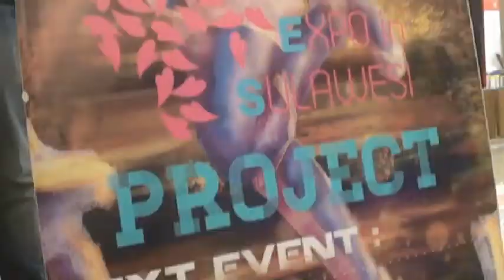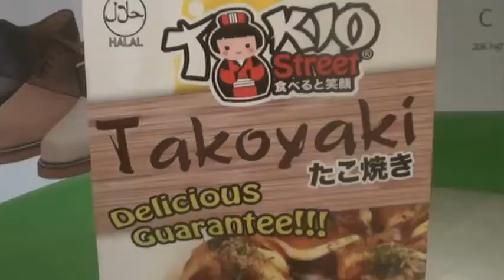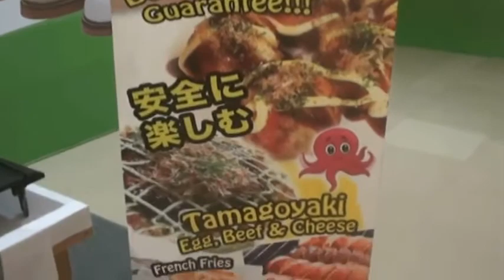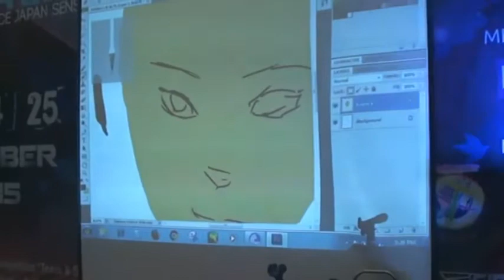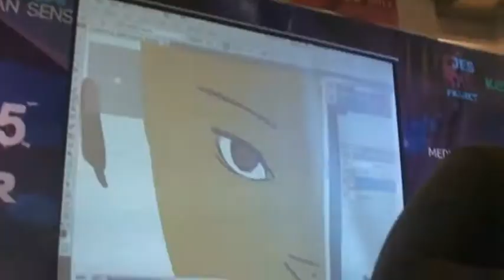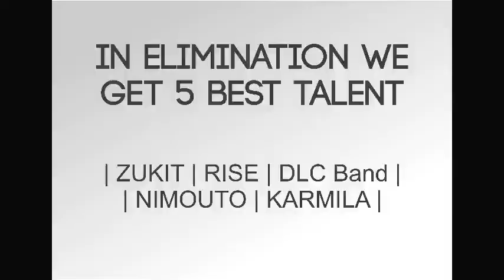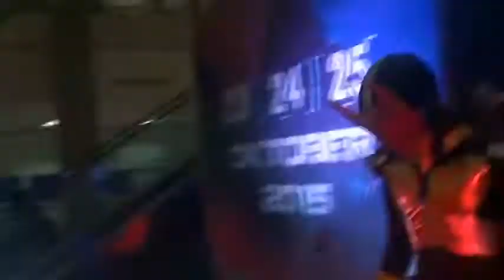[Event] EXPANSION - Experience Japan Sensation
It's video documentation of event EXPANSION at Grand Kawanua City Walk 23-25 October 2015. With the core concept give the sensation like being in Japan.

Day 1 : Culture and education with mini games and mini event
Day 2 : Talent Competition  with mini games and mini event
Day 3 :  Talent Competition and Cosplay Competition with mini games and mini event

That mini games is :
- JanKen Takai from Toitsu 48
- Duel Otak Competition
- Larva time and Cunibyou Competition from Larva ID
- Design Character Competition and Poster Design Competition from ARK Agentia
- Ranking 1 and Kanjo Moji Competition from STIBA

Ty for watching the video and support Japan Expo in Sulawesi.

See u at next event / project ^^
Bye ~